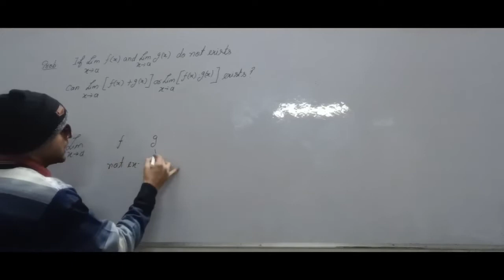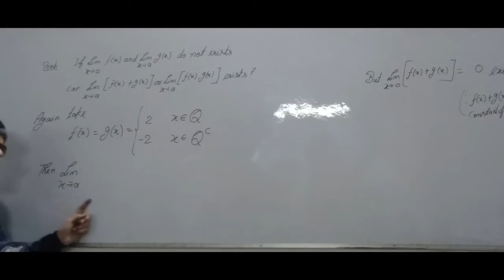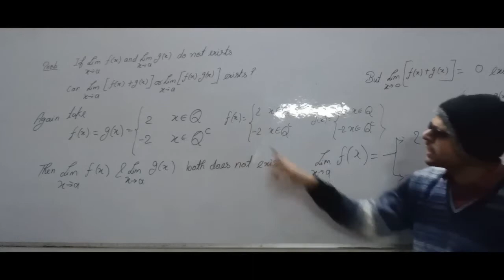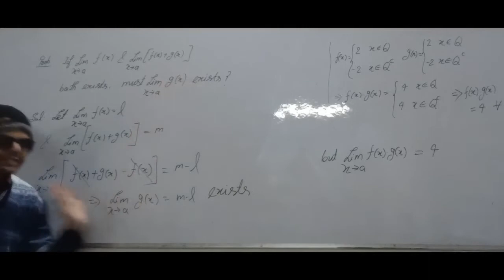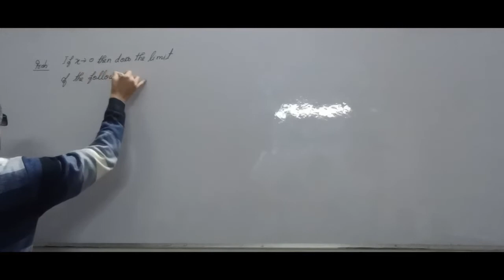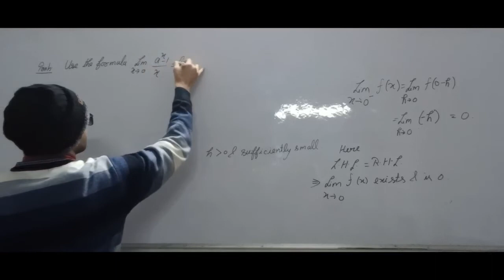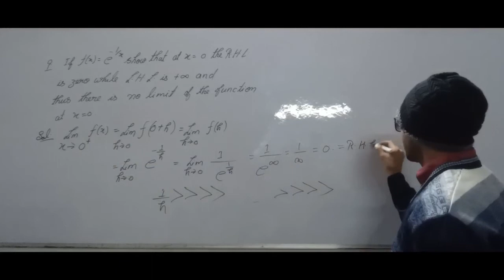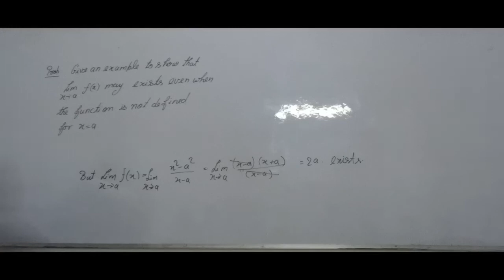LIMIT NUMERICAL 9-01-2022